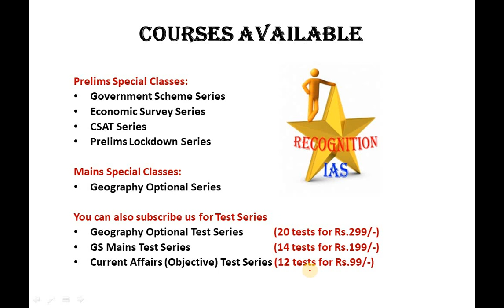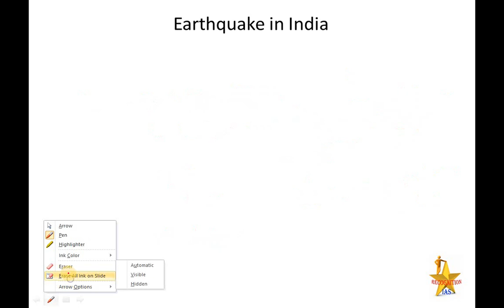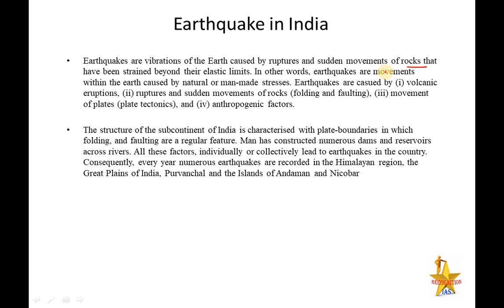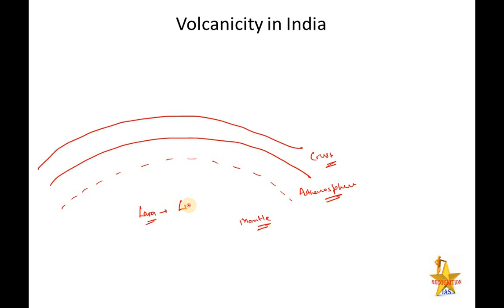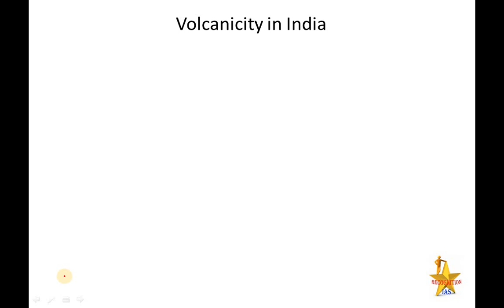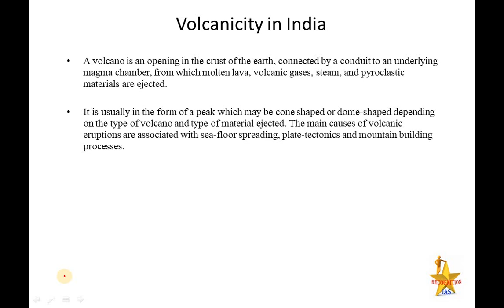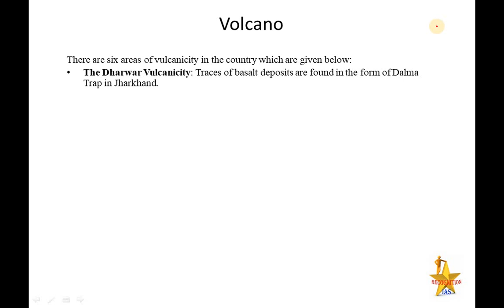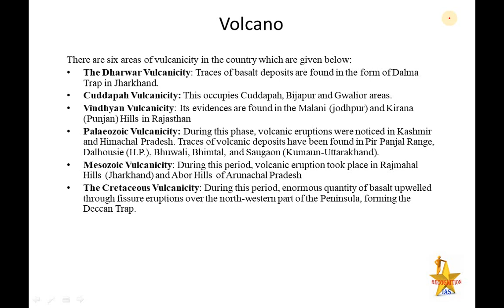Geographical Optional Lecture Series(L72): Earthquake and Volcanoes in India